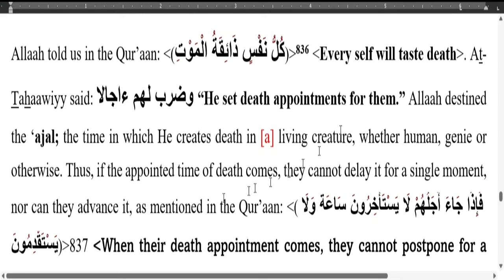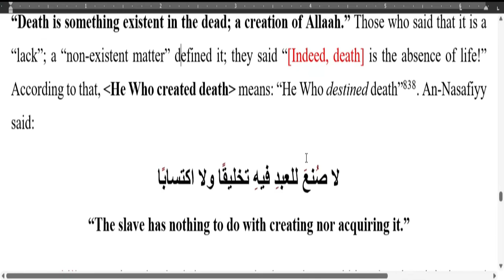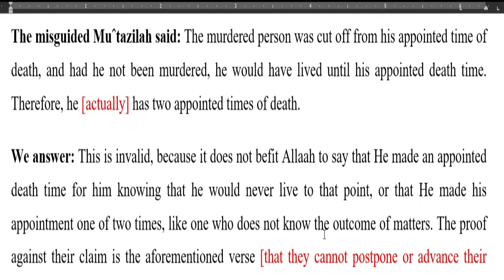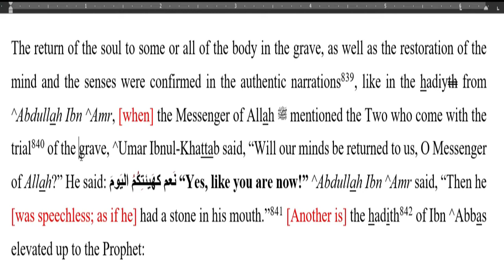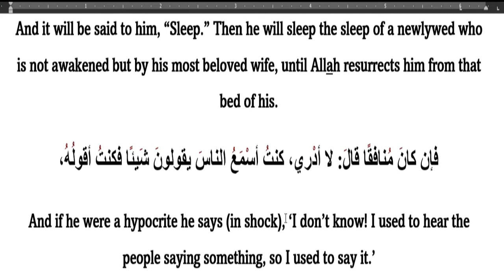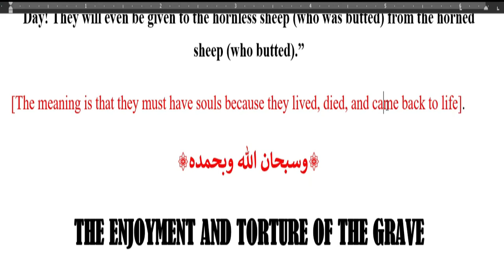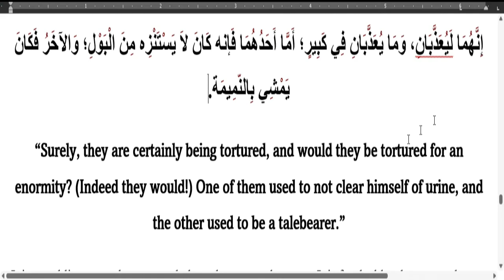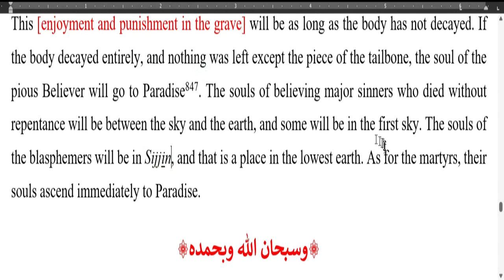Death and the Barzakh (Life of the Grave)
You can even say Abul-Gasim is the Messenger of God!

You don't need to go the the mosque or to first take a shower or even get witnesses. Allah is your Witness.